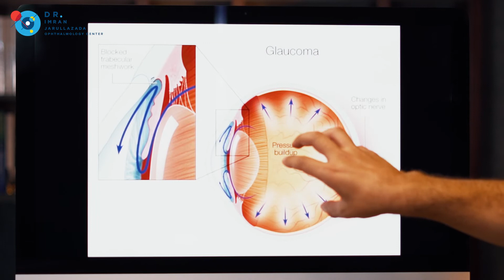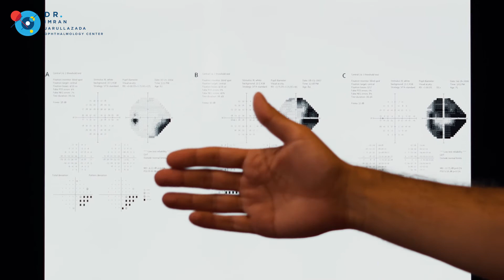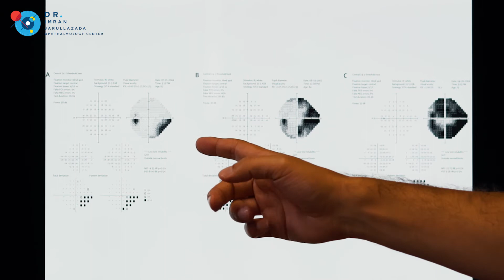Qlaukoma,qara su və ya gözdaxili təzyiq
Qlaukoma haqqında hər şey.
Bu videoda mən qlaukomanın yaranma mexanizmindən, onun diaqnostikası və müalicəsindən danışıram.

00:00 glaukoma və ya qara su nədir?
02:13 gözdaxili təzyiq
05:21 qlaukoma necə əmələ gəlir?
06:58 qara suya meyillik
07:50 qlaukomanın qeyri-cərrahi müalicəsi
09:11 qlaukomanın cərrahi müalicəsi
09:21 qlaukomaya görə normal təzyiq
09:38 zəli müalicəsi

imranjarullazada.az

Fəaliyyət göstərirəm:
📍Funda Hospital